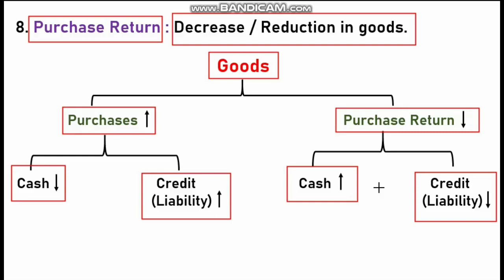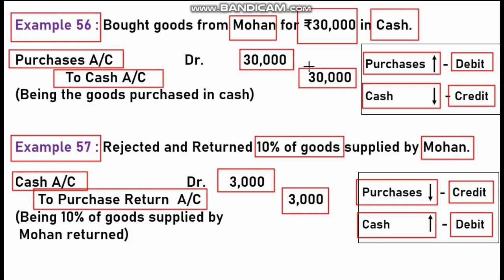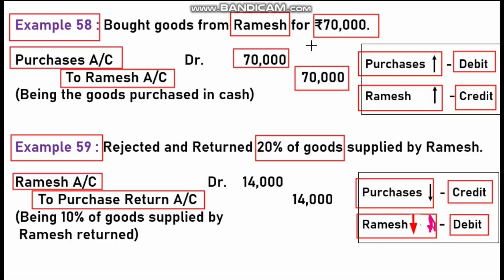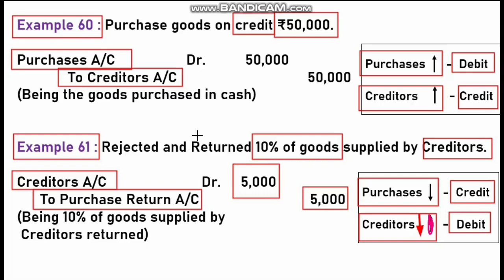B.Com 1st year 2023 -24 Financial Accounting | How to Pass Journal Entries Lecture 14 B.Com Classes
B.Com 1st year 2023 -24 Financial Accounting | How to Pass Journal Entries Lecture 14 B.Com Online Classes 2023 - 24 | Commerce and Law Education

B.com (P) 1st Year 2023 -24 | B.Com 1st Year 2023 -24
B.com Hons  Sol Syllabus Financial Accounting
B.com Hons Syllabus
What is the Syllabus in B.com Hons. Sol DU
Full details of B.com hons Syllabus
B.com Hons Course full details SOL DU
B.Com (Hons.) Syllabus - SOL - DU
B.Com(H) - SOL - DU
dusolbcom(prog)
Commerce and Law Education
sol updates
du sol

10. Du Sol admissions Dates 2023
12. Du sol
13. du sol admissions form  date
14. how to fill du registration form
15 . Du admissions 2023
16. Delhi University full admissions process
17. minimum percentage required in Du